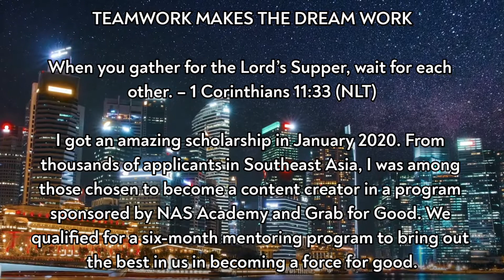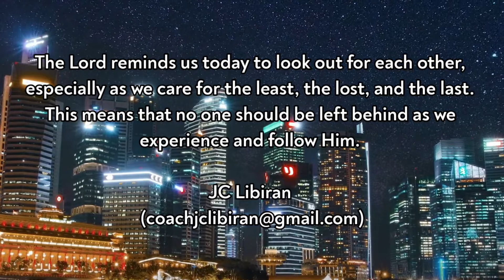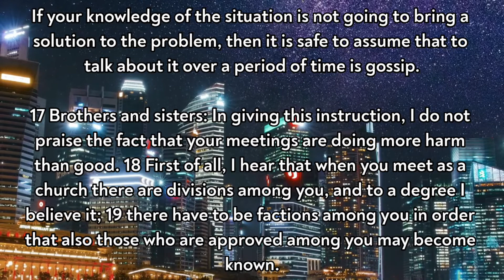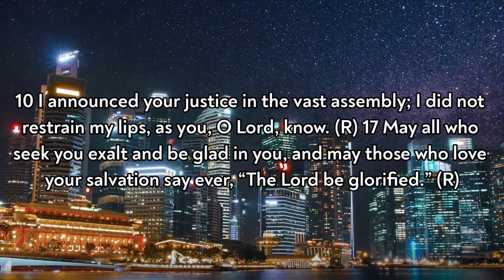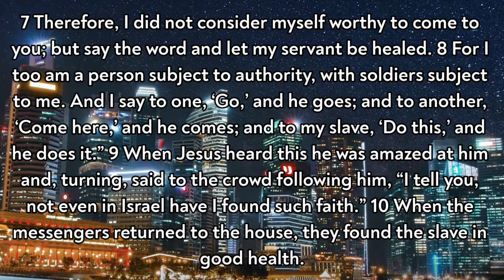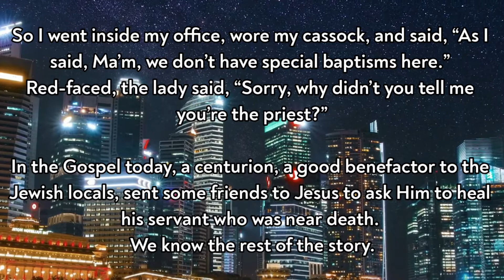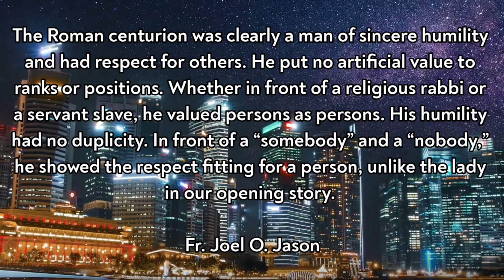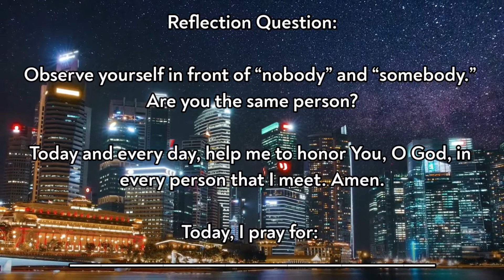Observe yourself in front of "nobody" and "somebody". Are you the same person?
Catholic Bible Reflection invites you to contemplate the intriguing concept of being "nobody" and "somebody" in this reflection. The reflection encourages you to examine your true identity and whether it changes based on the presence or absence of others. By reflecting on this thought-provoking theme, you can deepen your understanding of your own self-worth and how it is shaped by external factors. This reflection is a powerful tool for introspection and self-discovery, helping you to better understand your own identity and how it relates to your faith.

May this reflection be a source of inspiration on your journey toward a more humble and fulfilling life.

This video is for educational and religious purposes only.

REFERENCE:
KERYGMA FAMILY | DIDACHE | COMPANION | SABBATH | CATHOLIC HOLY BIBLE

Please do not report my channel immediately, Thank you for your kind consideration. Thank you so much and may the Lord God Bless you all 🙏♥️.